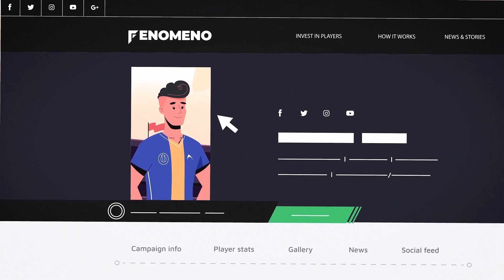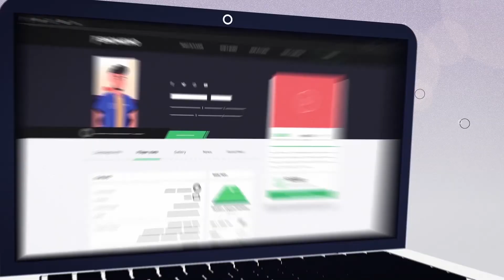Roundice animation - Fenomeno App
Client: Fenomeno.app
Production: Roundice Animation